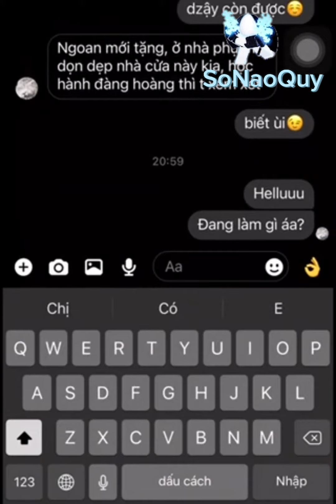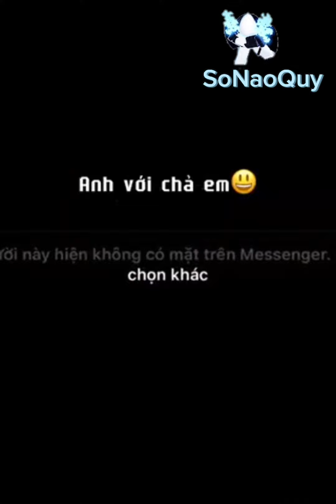Thử Nói Chuyện Với Giọng Anh Trai Bằng Giọng Anime